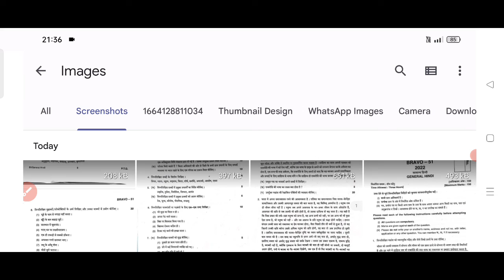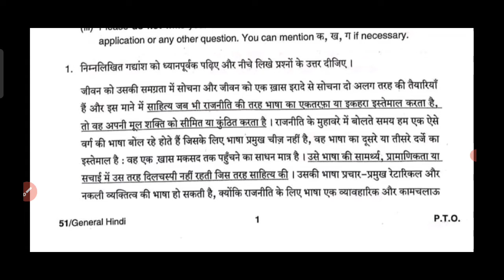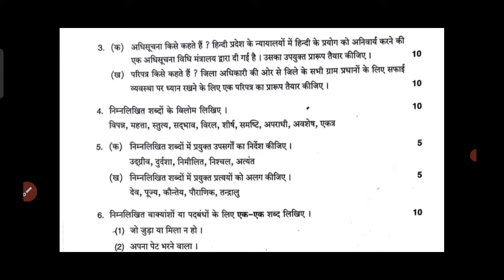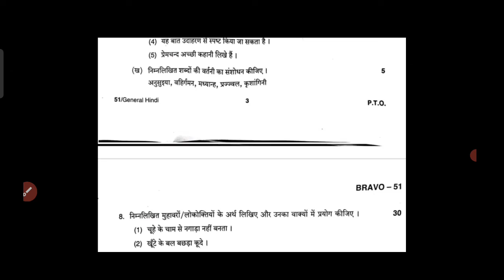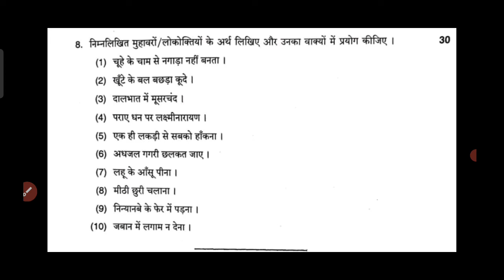UP PCS 2022 मुख्य परीक्षा हिन्दी पेपर || by A.k. Rastogi sir